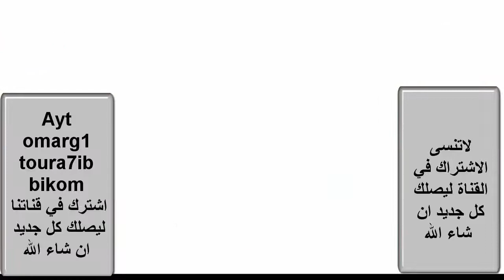ahwach aabd outata lhbib azkri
ahwach rways
folklor souss
 احواش
ahwach ntfrkhin